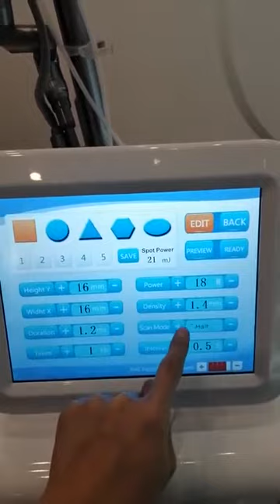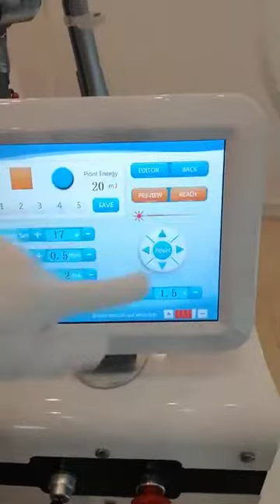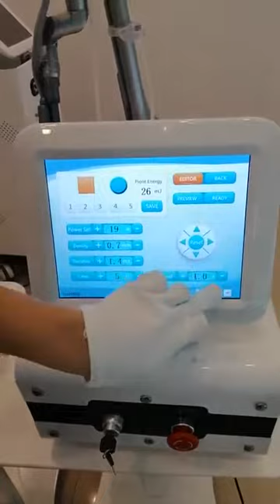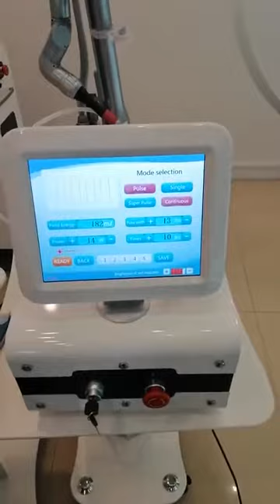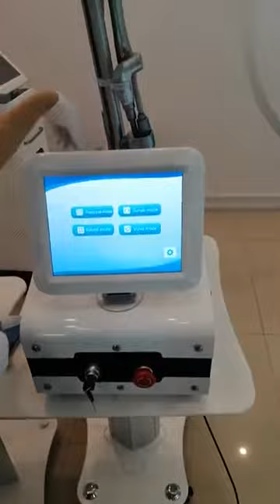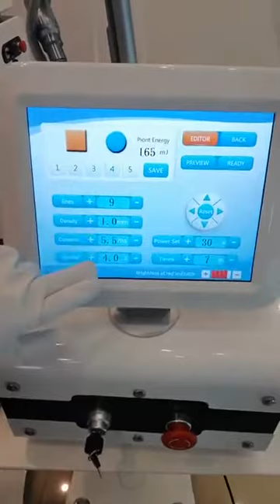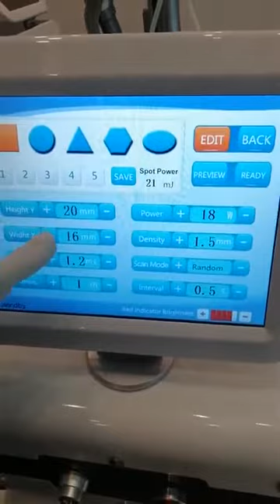Fractional CO2 Laser Machine Manufacturer China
Fractional CO2 Laser and Vaginal Tightening
1. Best brand “USA-Synrad” RF Laser tube
2. South Korea imported 7 joint articulated arm with good lens
3. Germany imported Mini-Stepping-Motors
4. Multifunction: Fractional mode, Pulsed mode,Gynae mode
5. High quality power supply, ensuring effective power Vaginal tightening

Advantages Of CO2 Laser For Gynecology Machine:
1. 3 modes: fractional mode (aesthetic), pulse mode (surgery), Gynae mode (gynecology), can meet all the needs of beautician, plastic surgeon, gynecologist
2. South Korea imported 7 articulated arms with good quality lenses
3. Germany imported Mini-Stepping-Mostors of the best quality in the arm, makes the laser shoot faster, the energy is much more uniform and stable
4. High quality constant current and constant voltage power supply, ensuring a stable and continuous power supply for the machine
5. Unique design scanner head as your choice

Application Of Fractional CO2 Laser Machine:
1. Skin resurfacing : Rough skin, coarse pores, dark skin, light damage, etc.
2. Wrinkles: Crow’s feet, head lines, Sichuan characters, decree lines, etc.
3. Pigmented nevus, epidermal pigmentation (freckles, etc.), epidermis cutting (all kinds of warts)
4. Scar repair: Acne scar, hypertrophic scar, burn scar, sunken scar, etc.
5. Viginal care: Vaginal wall tightening, collagen remodeling, thicker and more resilient, labium whitening
6. Other applications: syringoma, condyloma, seborrheic, etc.